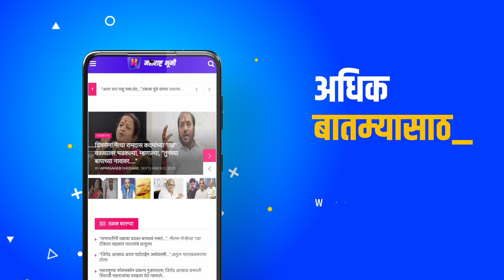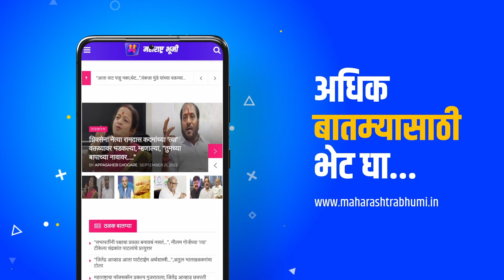मोदीच ठरणार स्वतःच्या पंतप्रधान पदातील अडचण | PM Narendra Modi | Election 2024 | Yogi Adityanath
मागील एक-दीड वर्षांपासून गल्लीतल्या टपरीपासून ते मोठ्या कॉर्परेट ऑफिसपर्यन्त एकच चर्चा होत आहे, ती चर्चा म्हणजे पंतप्रधान नरेंद्र मोदी २०२४ मध्ये पंतप्रधान असतील की नाही? सोशल मिडियातील स्वातंत्र्यामुळे अगदी टपरी चालक असो, किंवा कार्यालयातील शिपाई प्रत्येकजण राजकीय विश्लेषक झालेला आहे. दोन खासदारांपासून सुरू झालेला भाजपाचा प्रवास एकहाती सत्तेपर्यंत येऊन पोहोचला असला तरीही मोदींना होत असलेला विरोध बघता भाजपाची झोप नक्कीच उडलेली असणार आहे. त्यामुळेच भाजपाने २०१९ पासूनच बूथ पासून मोर्चेबांधणीला सुरुवात केली आहे. मोदी २०२४ च्या निवडणुकीत मोदींना पंतप्रधान पदी विराजमान व्हायच असेल तर त्यातील अश्या कुठल्या मुख्य अडचणी आहेत ज्या मोदींना पंतप्रधान पदापासून दूर करू शकतात ते आपण बघूया.